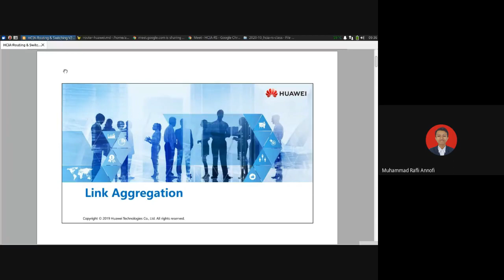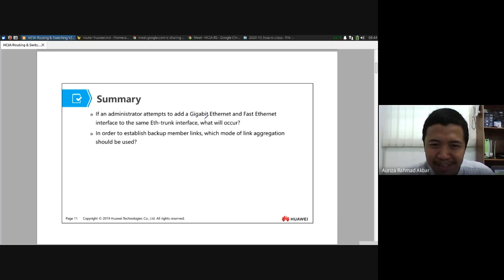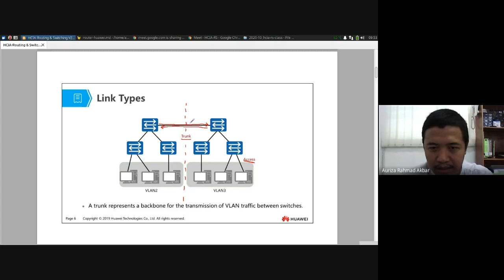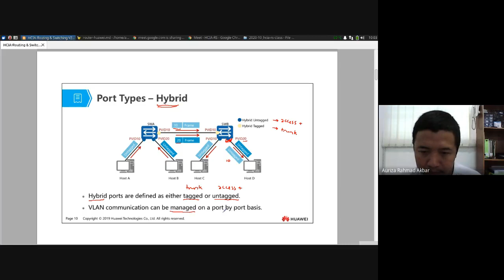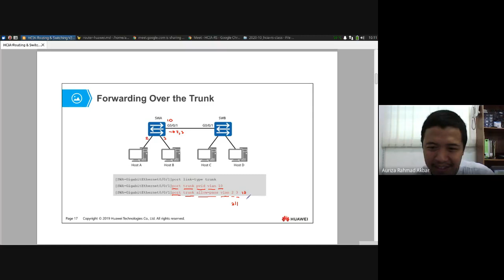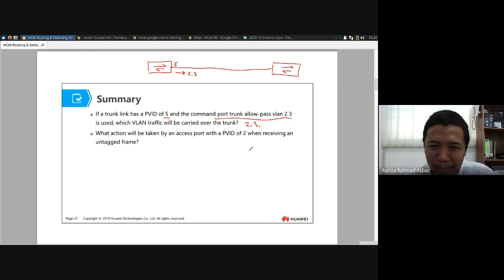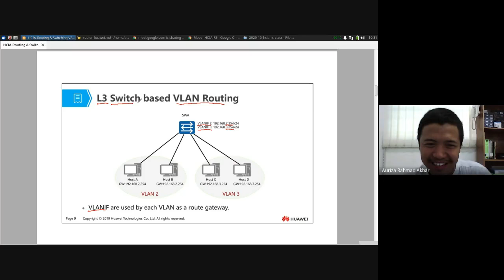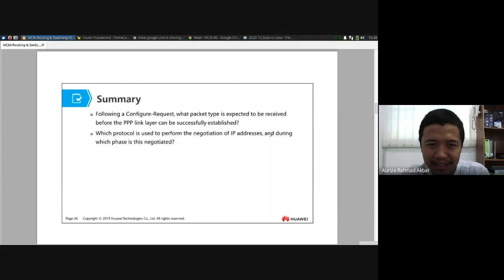HCIA-RS #7: Link Aggregation, VLAN